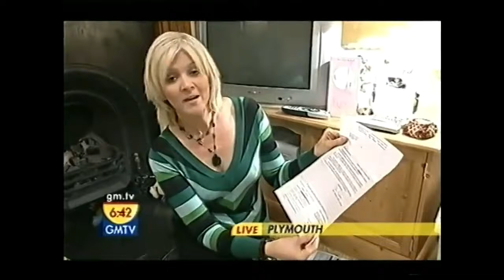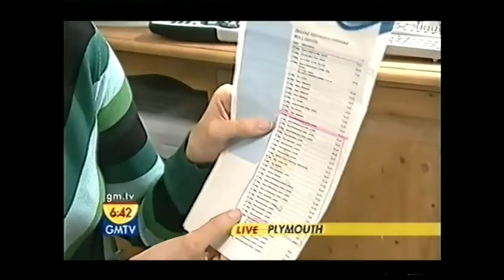Jackie Kabler - killer junk mail